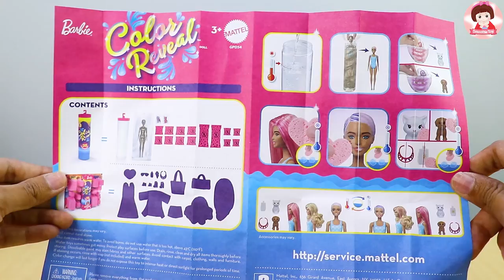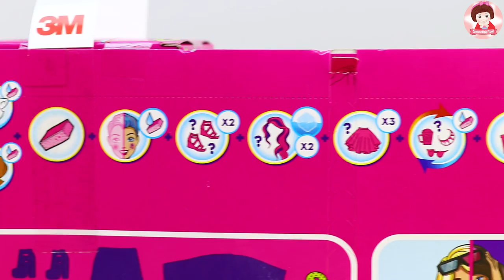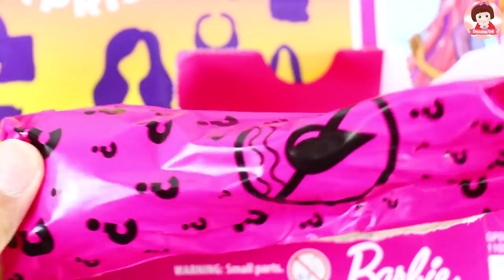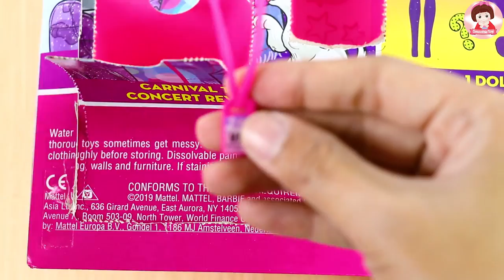แกะรีวิวบาร์บี้ เซ็ต Carnival to Concert Reveal บาร์บี้เซอร์ไพรส์ ของเล่นบาร์บี้ บาร์บี้จุ่มน้ำ